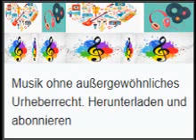Musik ohne außergewöhnliches Urheberrecht YouTube entladen